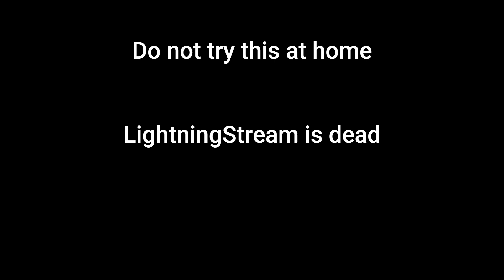what would happen if you fell 640 meters